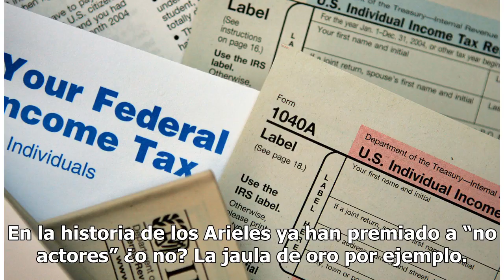Actrices mexicanas intentarían bloquear a Yalitza Aparicio, la estrella de ‘Roma’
La actriz nominada al Óscar sigue en medio de la polémica Yalitza Aparicio, la estrella de la película "Roma" Foto: Getty Images Durante el lunes por la tarde la coordinadora del cine en México, Rossana Barro, da a conocer que existía un chat en el que varias actrices estaban impidiendo que Yalitza ...